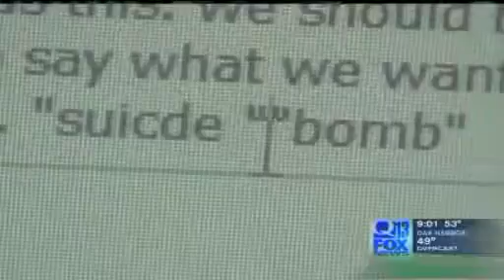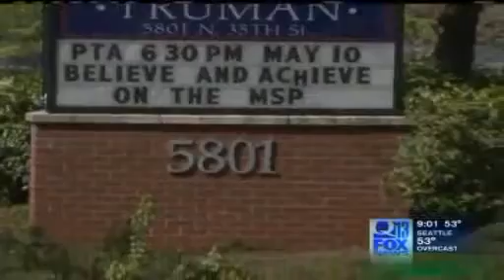Secret Service Interrogates 7th Grader For Facebook Post Make Viral our rights are gone